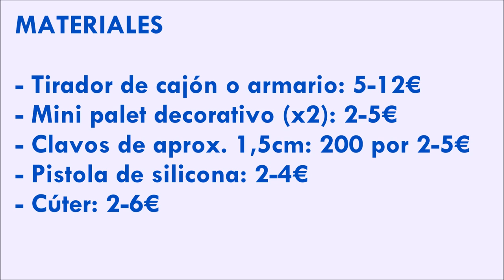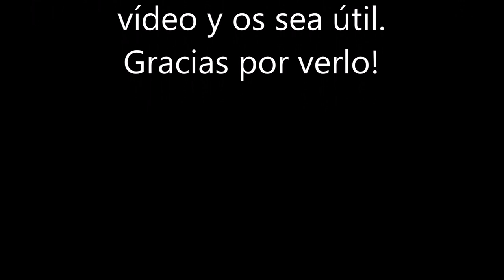RAIL para fingerboard BARATO y FÁCIL || Nikolincci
Hey! Qué tal chicas y chicos, en éste vídeo os enseño a hacer un rail de fingerboard con cajón por un bajo precio, comparado por supuesto con las grandes marcas. Espero que os sea útil, disfrutadlo! :)